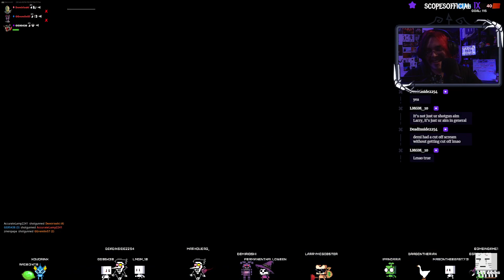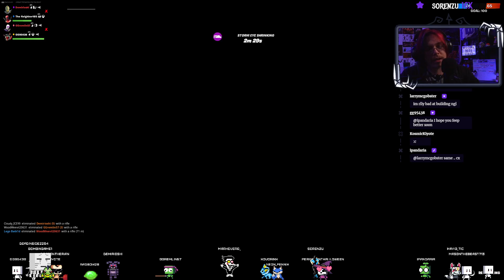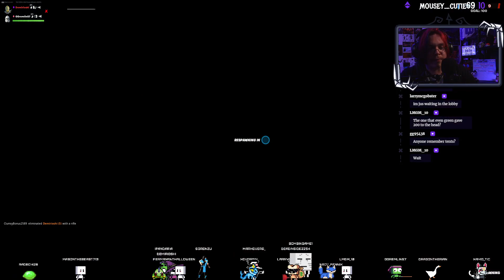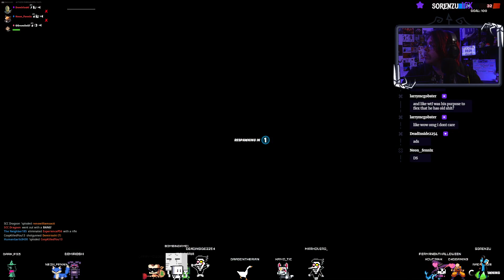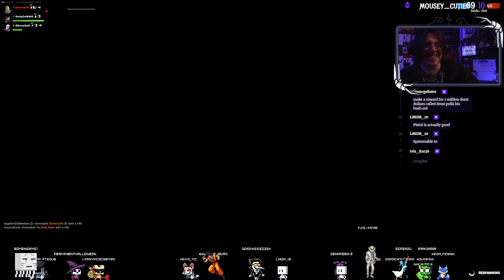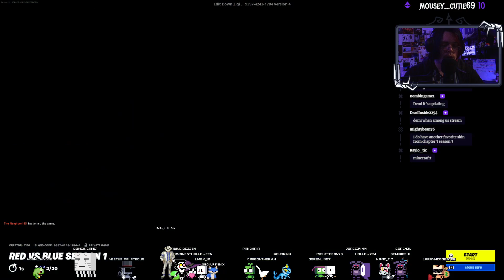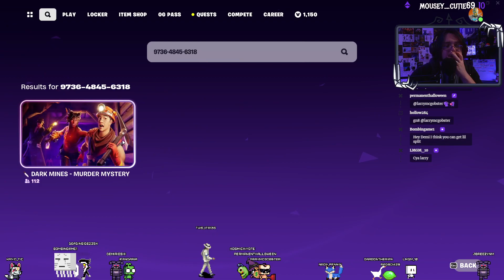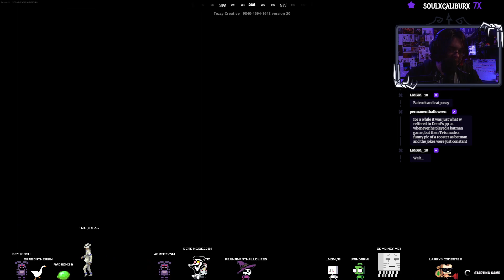[New Update] We Got OG Fortnite?! 😱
Other Stuff!